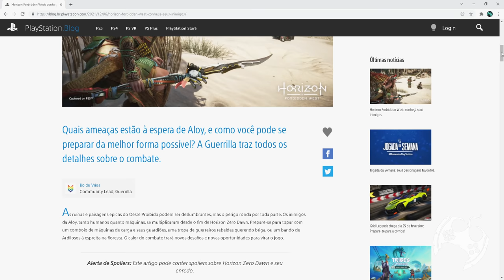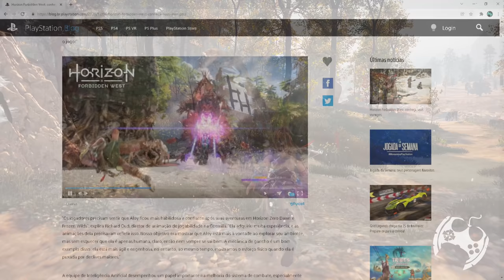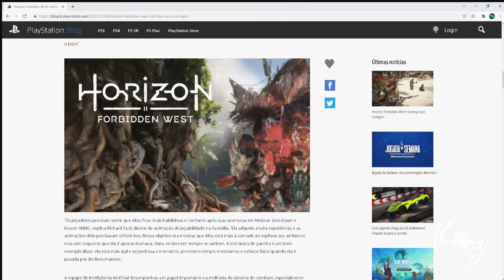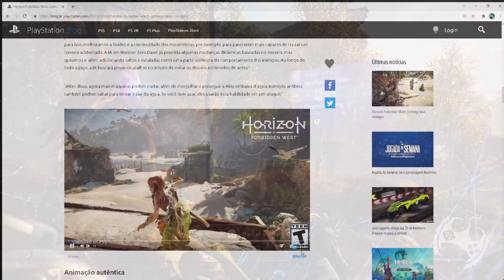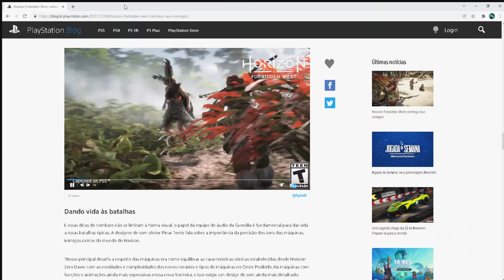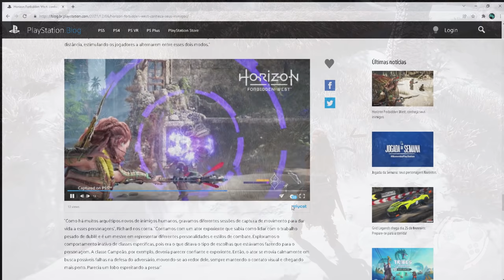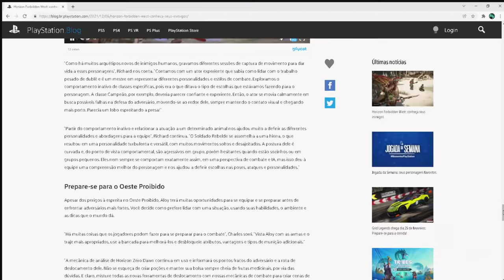NOVAS INFORMAÇÕES SOBRE HORIZON FORBIDDEN WEST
Novas informações foram reveladas pela Guerilla e Playstation sobre Horizon Forbidden West, o grande próximo lançamento exclusivo de 2022!

Abertura: 00:00:00
Inicio: 00:02:06
Combate Evoluído: 00:03:01
Animação Autêntica: 00:10:02
Dando Vida as Batalhas: 00:17:41
Máquinas Formidáveis: 00:20:45
Novos Inimigos: 00:24:06
Se Prepare: 00:29:09
Encerramento: 00:32:30

🔻🔻 CONECTE-SE COMIGO 🔻🔻

- Jogue comigo
- Emotes únicos
- Grupo exclusivo no WPP e muito mais!!!

Kallil Augusto